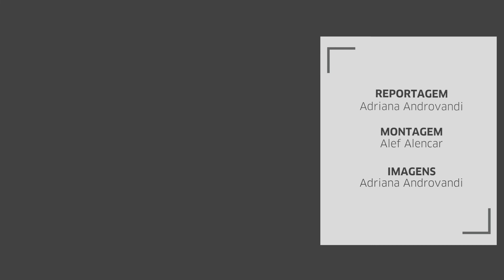Marcos Frota fala sobre sua participação no filme 'O Grande Circo Místico'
O ator também anuncia o seu espetáculo "O Circo dos Sonhos" que estreia em setembro na Capital.